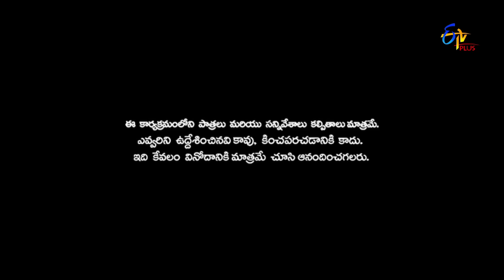Patas 2 | Khushi Movie Spoof | 1st February 2019 | Full Episode 990 | ETV Plus